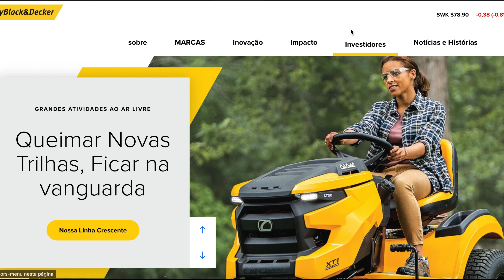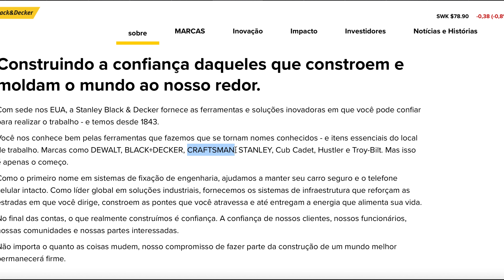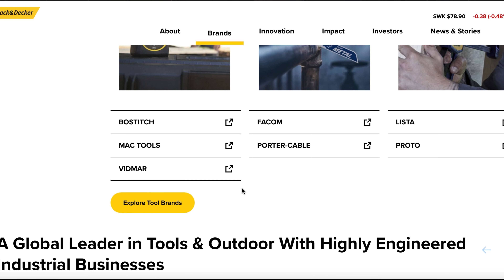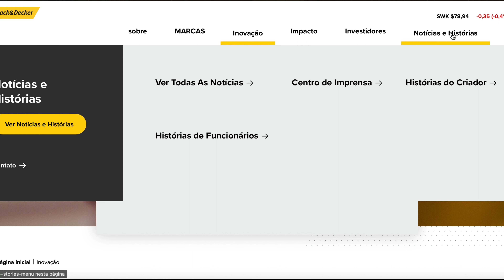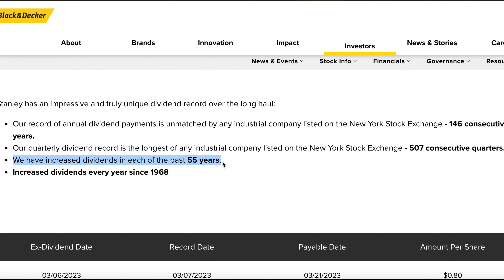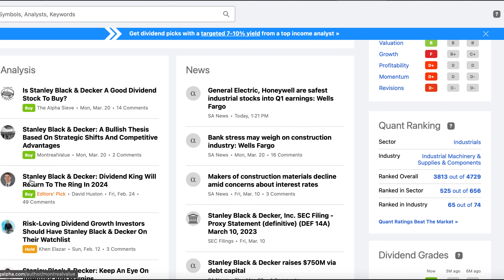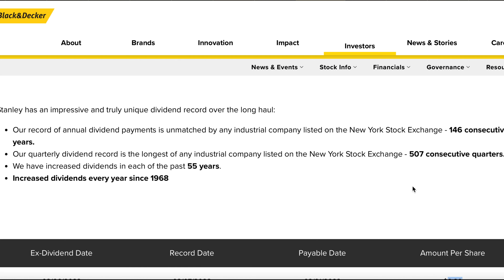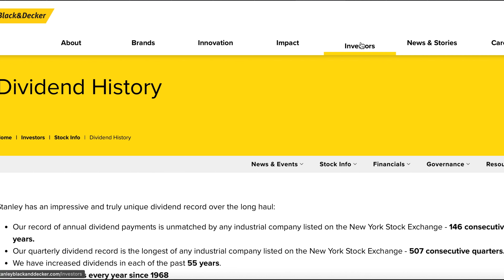Stanley Black and Decker - Mais de um século pagando dividendos -Dividend Aristocrats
Baixe agora, gratuitamente, o e-Book Como Lucrar com a Escassez dos Semicondutores!

Baixe aqui o e-book sobre a tese de investimento na implantação do 5G